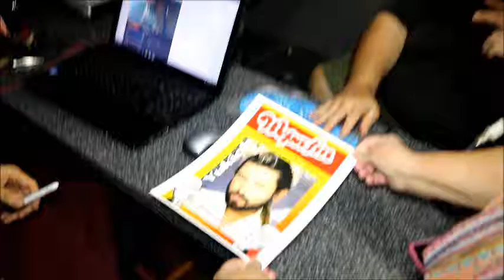Tremenda humildad de "Yukioh" en ‪firma de autógrafo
Tremenda humildad en ‪firma de autógrafo‬ con el cantante yukioh en weparadio